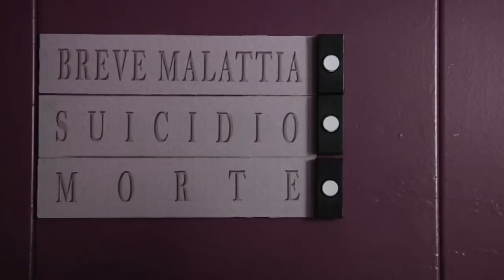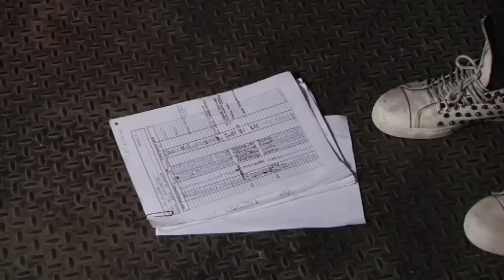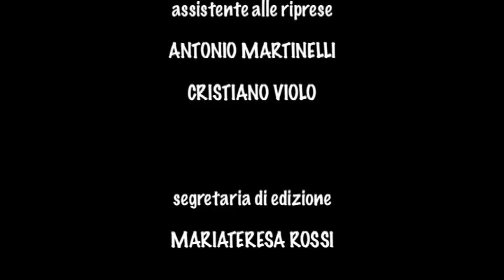Lo Sgambetto | I corti di Accademia 09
Un ascensore che non finisce mai. Cinque persone che aspettano. Ma ogni fermata è una destinazione. Anzi… una fine. Una storia sardonica e grottesca.

Scritto e diretto da Rossana Elia
Con Rossana Elia, Giudo Galeone, Silvia Adelaide, Antonio Faglioni, Marzia Cason

Accademia ZeroNove è la scuola per entrare nel mondo dello spettacolo.